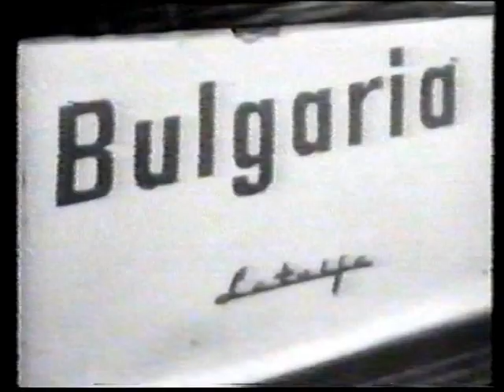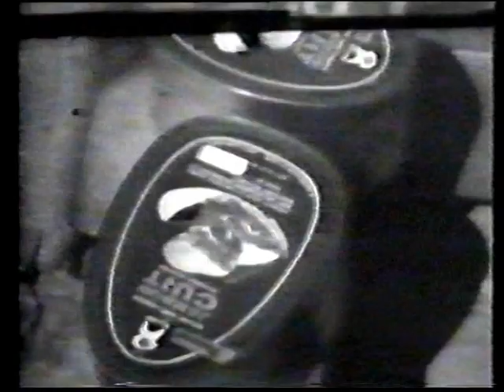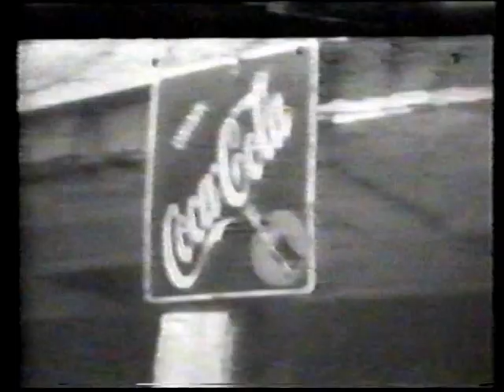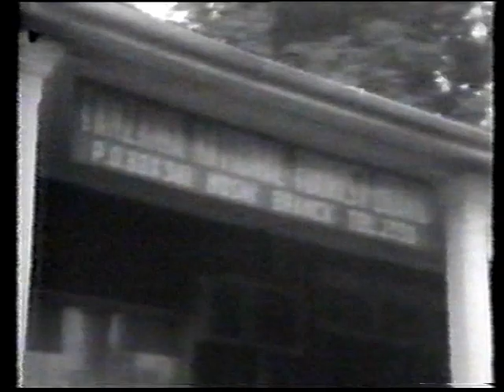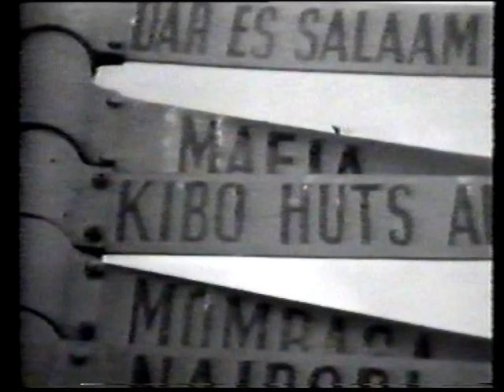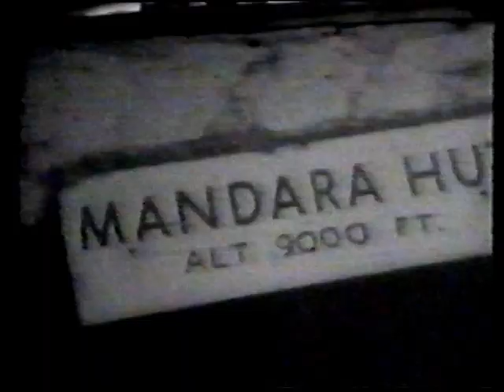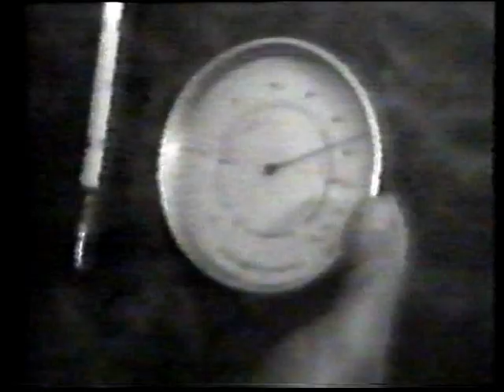First Bulgarian Expedition to Kilimanjaro (1969)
The year is 1969, it's frostbitten winter where fourteen bulgarian men with two russian Latvia minibus start a four-months adventure which pass countries with frozen seas and burning deserts to reach the top of Mount Kilimanjaro in Tanzania. This adventure was the beginning of the organized expedition movement in Bulgaria.